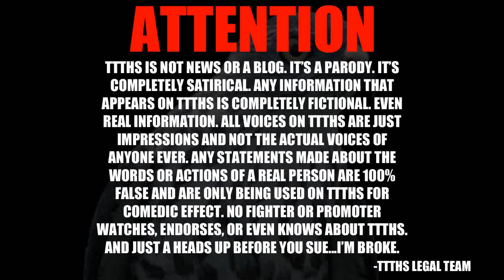WILL FLOYD TAKE THIS SERIOUSLY!?!?!?